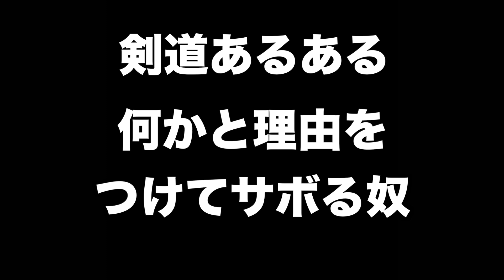【剣道あるある】部員の中に１人は必ずいるサボるやつw（先生は見ないで下さい！）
部員の中に必ずいるやつを演じてみました。
練習は真面目にしましょうね！
（サボる時は必ず先生に見つからないように・・・w）

【Twitter】（やって欲しいネタなどあればDMまで）

【Instagram】（動画更新予定日時やサムネをストーリーで公開してます）

おすすめ動画はこちら↓

玉竜旗で知らん高校応援するやつ。【剣道あるある】